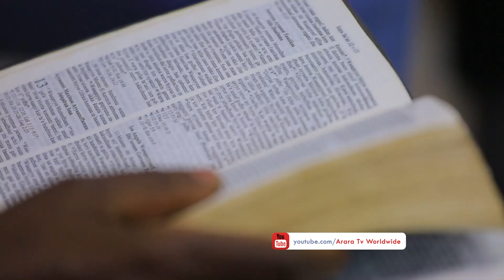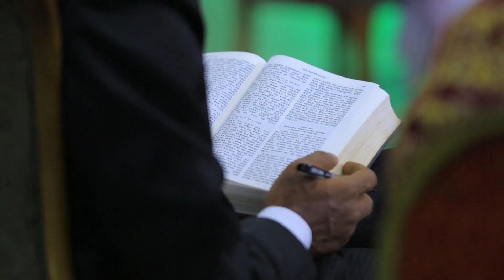Eenyu Ogeessi? || 𝗟𝗨𝗕𝗔 𝗞𝗨𝗠𝗔𝗥𝗥𝗔𝗔 𝗢𝗙𝗚𝗔'𝗔𝗔